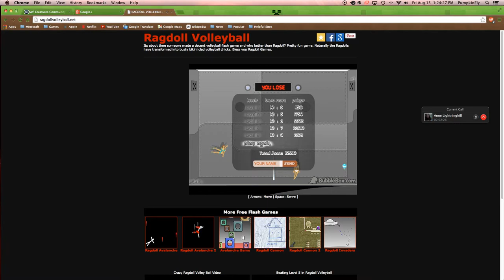Ragdoll Volleyball! Level 5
Hey everyone! Here is level 5 of the quick 5 episode series of the awesome volleyball game, Ragdoll Volleyball! :D